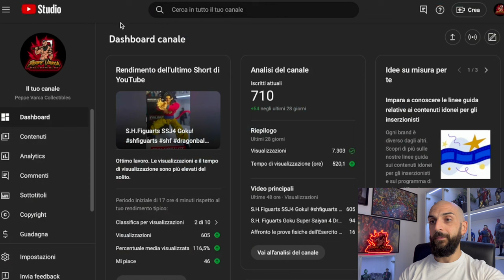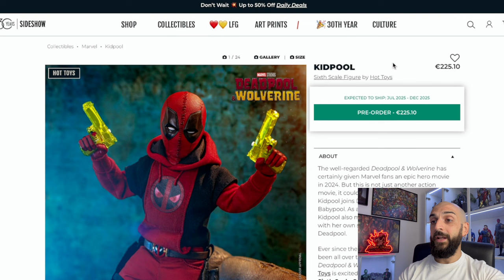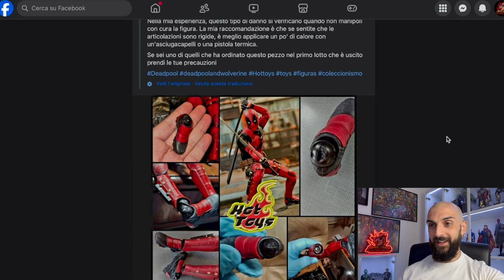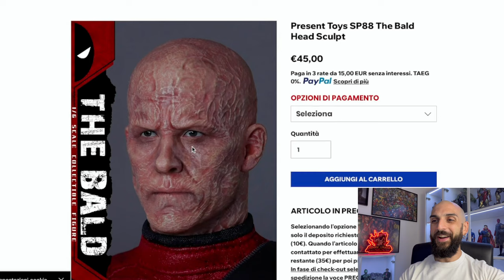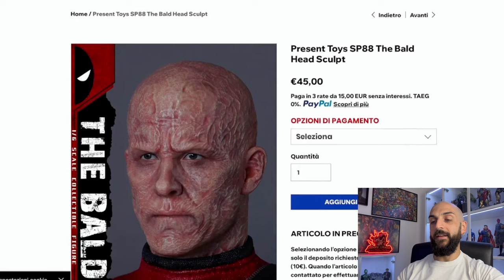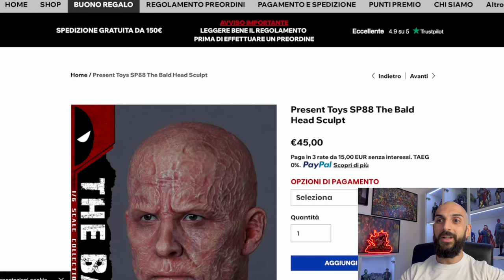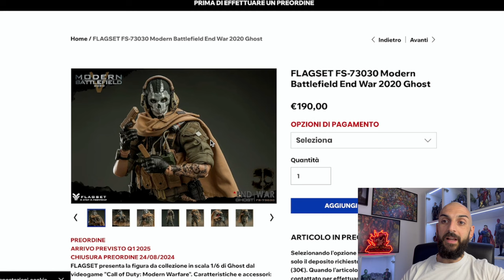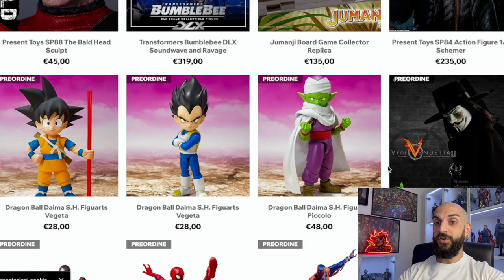NEWS 1/6: Hot Toys rilascia Vader! Problemi per Deadpool? Finalmente la testa di Ryan Reynolds!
Terza settimana di questo agosto infernale che porta finalmente un'importante release in ambito @StarWars, ovvero il tanto atteso Darth Vader da Episodio 6: Il ritorno dello Jedi, mentre per la @marvel l'annuncio di Kidpool, direttamente da Deadpool & Wolverine, a completare la famiglia Deadpool, con una Special edition di @HotToysOfficial che sembra avere qualche problema al lancio. Present Toys, intanto, annuncia la tanto richiesta testa di Ryan Reynolds, compatibile con le doll HT. Buona visione!

▬▬▬▬▬ Capitoli ▬▬▬▬▬
00:00 - Introduzione
00:22 - Hot Toys Darth Vader Episode VI: Return of the Jedi
03:18 - Hot Toys Kidpool da Deadpool & Wolverine
06:38 - Le Special Edition di Deadpool danneggiate
09:49 - Present Toys Deadpool (Wade Wilson - Ryan Reynolds) Headsculpt
11:55 - Flagset Ghost da Call of Duty: Modern Warfare
12:42 - Ultimi Arrivi: S.H.Figuarts Dragonball Daima, Transformers, Jumanji, Devil May Cry
14:11 - Considerazioni finali e Conclusione